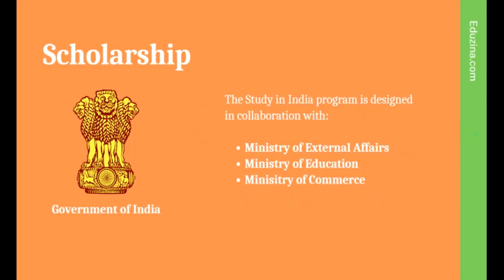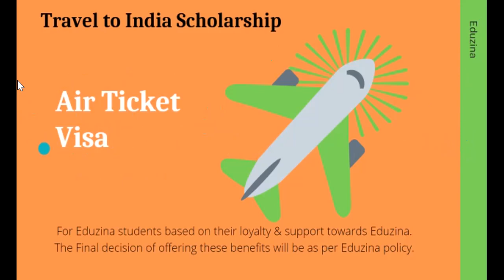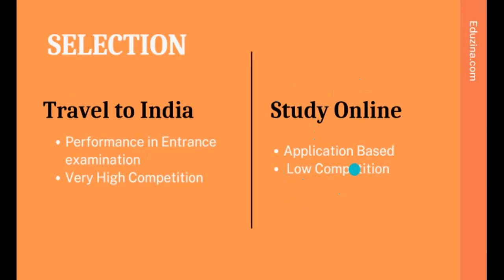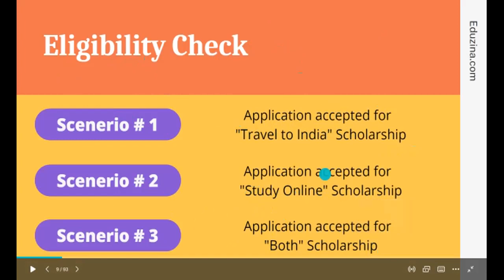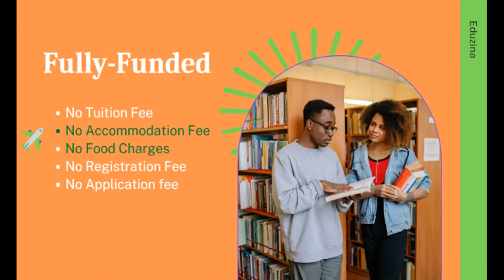Study in India | Travel to India | Study Online | Scholarships | Free Air Tickets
Start your application for the Study in India - Travel to India or Study Online scholarship.

To Start send your academic results to our WhatsApp numbers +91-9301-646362 or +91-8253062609